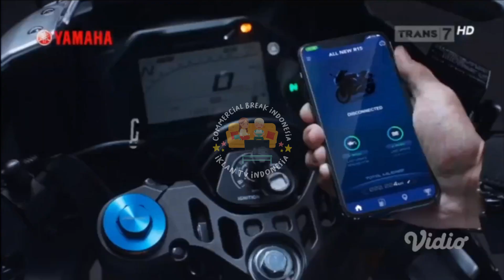IKLAN YAMAHA ALL NEW R15 "Connect With R Spirit" • 15s (2020)